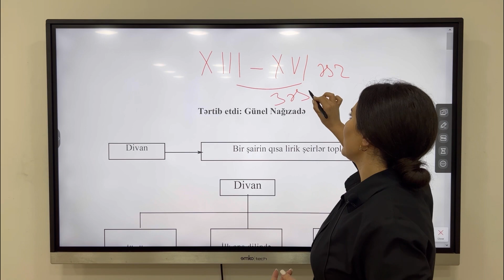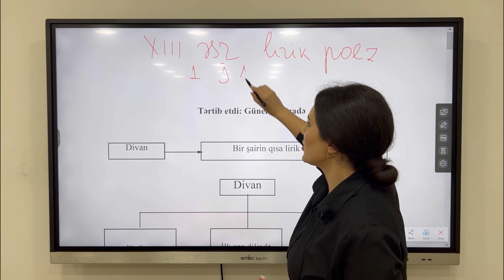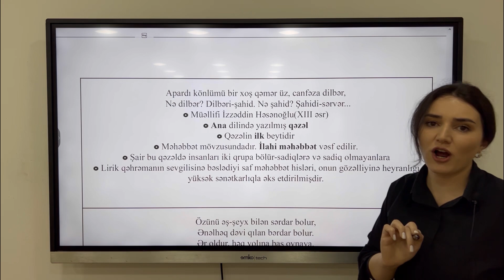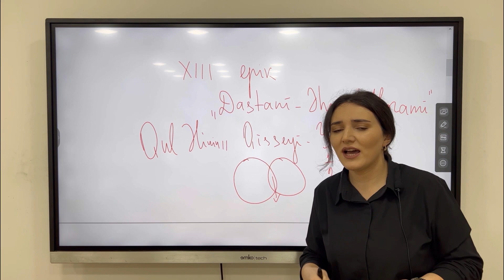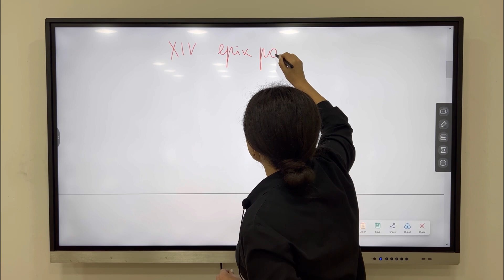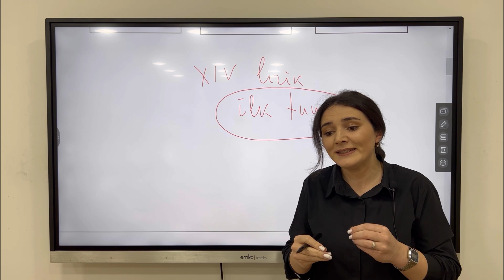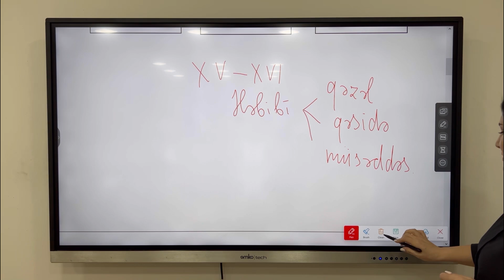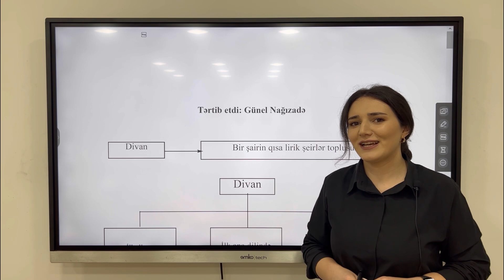ORTA DÖVR Azərbaycan Ədəbiyyatı. Günel Nağızadə.( 051-580-94-28)